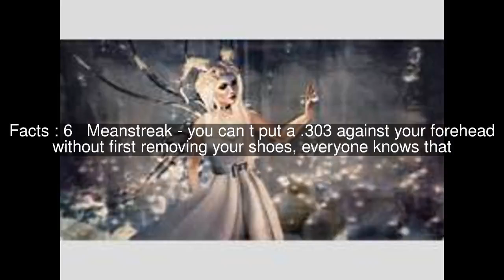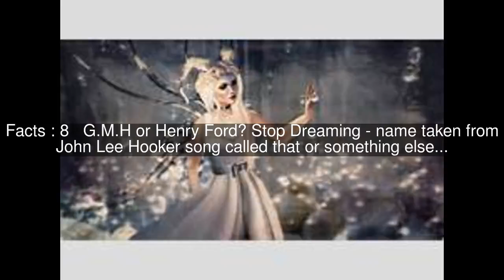The Miller's Daughter (album) Top #8 Facts